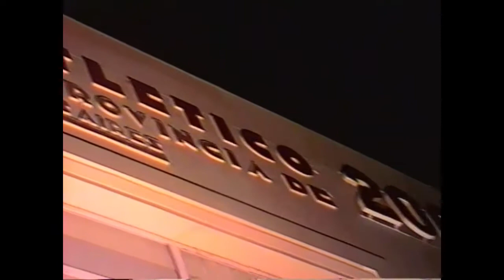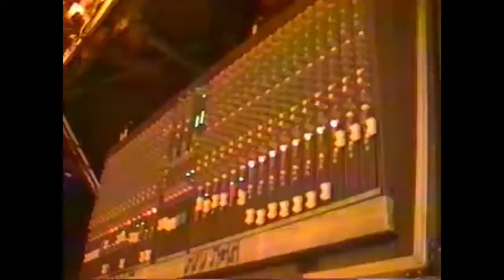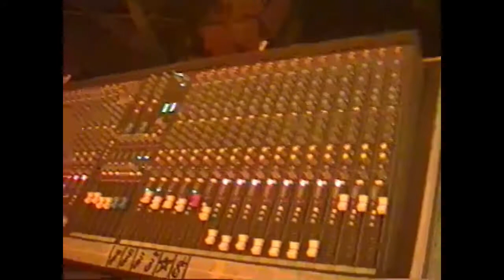Argentina Salsa Open, Santiago All Stars.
Productor: Silvio González.
Diciembre 2005
Músicos:
Lautaro Quevedo, Piano
Jorge "Pocho" Rodríguez, Bajo
Martín Zegarra, Bongo y Campana
Frano Kovac, Timbales
Jorge Hasbun, Tumbadoras
Fabián Rosales, Voz
Héctor "Parquímetro" Briceño, Trombón
Raúl Silvestre, Trombón
José Pino, Trombón
Marcos Castillo, Trombón